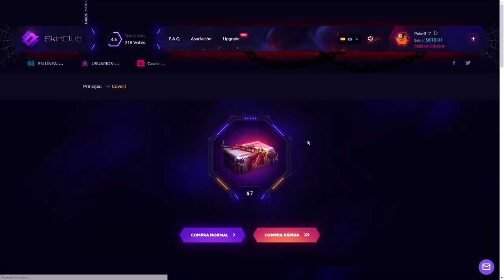POKER VS TEAMS EN FFA DIEP.IO **ESTA PROHIBIDO!!**